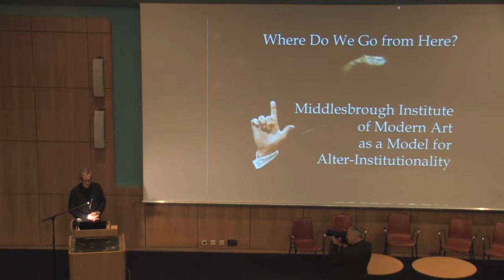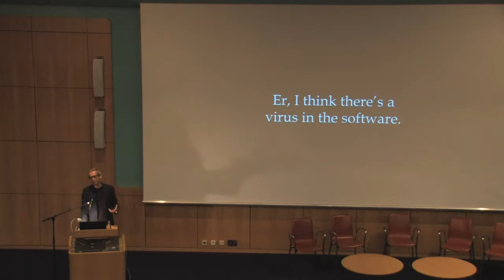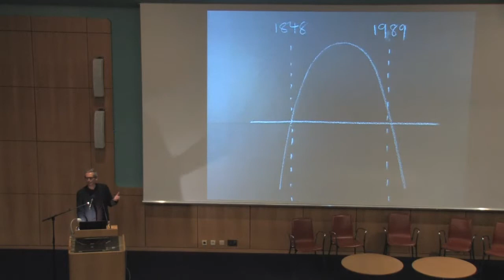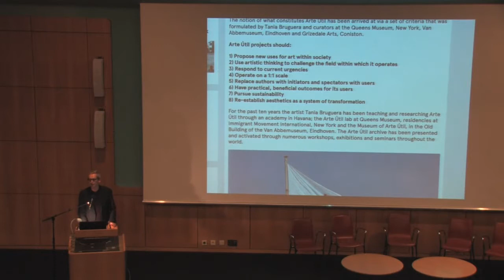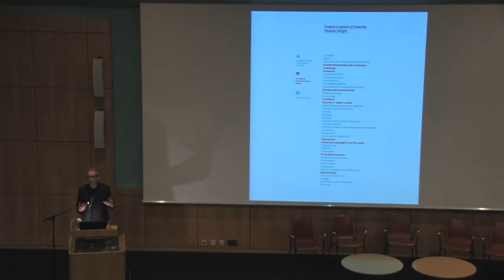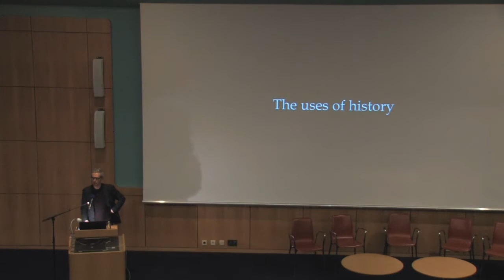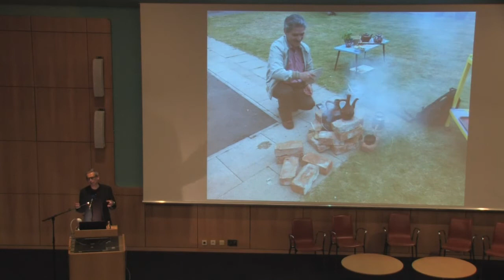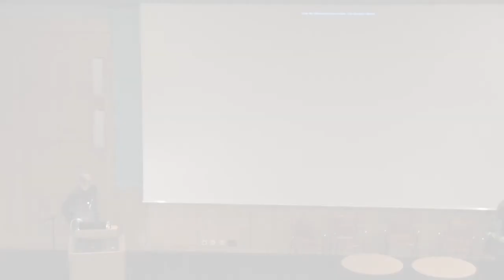Alistair Hudson - Symposium "Whose Museum Is It?"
Alistair Hudson (Director, Middlesbrough Institute of Modern Art): "Where Do We Go from Here? Middlesbrough Institute of Modern Art as a Model for Alter-Institutionality"

Symposium: „Whose Museum Is It?
Questions and Conditions Regarding Museum Mediation in a Global Context”

Kunstsammlung Nordrhein-Westfalen
K20 Grabbeplatz

Panel 1. Museums and Mission Statements:
How do museums define their mission with respect to the public? How have museums changed in this regard, and what new concepts have arisen? How can the collaboration between academic research, education, and mediation in the museum be made successful?

With the aim of studying and disclosing the existing structures in museums and responding to the growing diversity and heterogeneity in the ways of life exhibited in society, the symposium thought about new forms of mediating art and showing/illustrating cultural expressions and artefacts.

A symposium in the framework of the research project “museum global”.